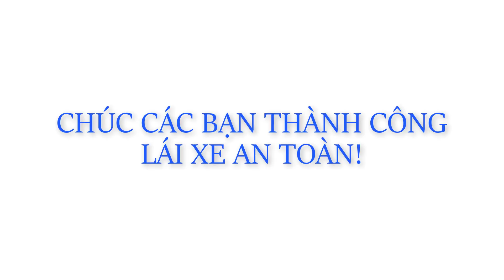MẸO TIẾN LÙI XE VÀO CỔNG HẸP TÀI MỚI NÊN BIẾT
* TIẾN VÀ LÙI XE Ô TÔ VÀO CỔNG HẸP LÀ THỬ THÁCH VỚI BẤT KỲ TÀI MỚI NÀO. VIDEO NÀY CHIA SẺ KINH NGHIỆM GIÚP CÁC BẠN TỰ TIN THỰC HIỆN 1 CÁCH AN TOÀN

* VIDEO GÓC QUAY KHÁC CÁC BẠN XEM BÊN KÊNH @DaotaolaixeThanhcong

* SĐT HỌC LẤY BẰNG: 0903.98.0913
* SĐT HỌC BỔ TÚC: 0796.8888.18